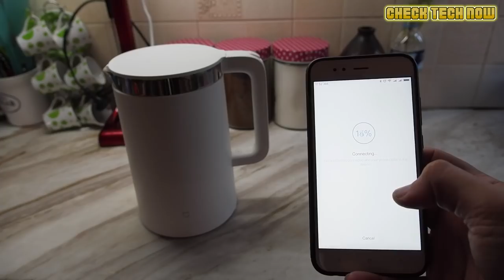Xiaomi Electric Water Kettle In Action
Το συγκεκριμένο Βίντεο το ετοίμαζα για ίντρο στο Unboxing του Βραστήρα της Xiaomi , αλλά επειδή μου άρεσε παρα πολύ το ανέβασα πρώτα μόνο του. Αυριο θα δείτε και το Unboxing!!

📬 Αν θέλετε να στείλετε τα δικά σας Fanmail η Διευθυνσή μου είναι:

Κωνσταντίνος Σάλιακας
Ατσική Λήμνου
Λήμνος

Τ.Κ. 81401

🔊 Intro:
331Erock